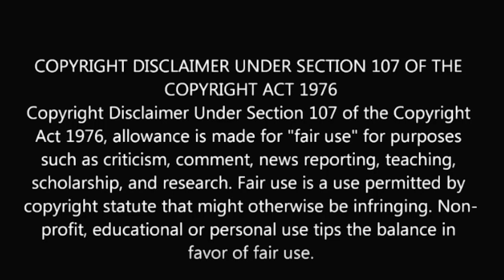Why DS9 Is Star Trek At Its Best - Lost and Found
Star Trek DS9 is Star Trek at its best. The show, controversial when it first released, is still a show that creates opposition in the Trekkie fanbase. It's heavy war themes, dark suggestive material and violence is a far cry from the show Gene Roddenberry envisioned. However, DS9 is a fantastic show, with deep material, wonderful characters and quality production value. Check it out!

Any ideas for future Lost and Found episodes? Please upvote. Comments and upvotes help me immensely!

Interested in the DS9 documentary? You can find it here! Buy and support the cast!

Do you want an excellent drama show to watch?

Do you need a quality comedy show to watch?